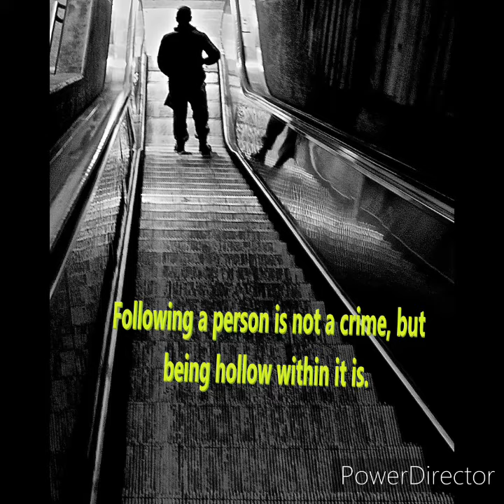Thrive With Thoughts